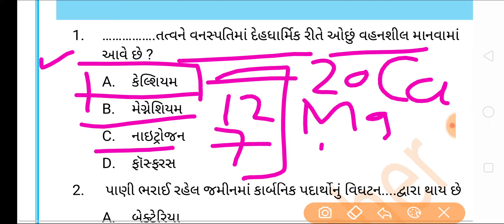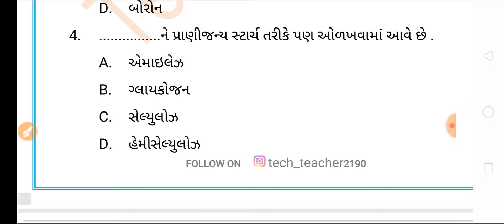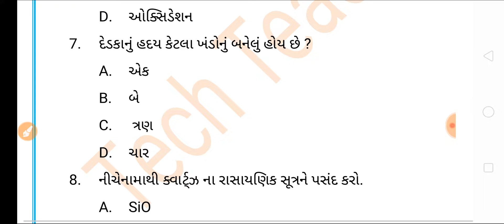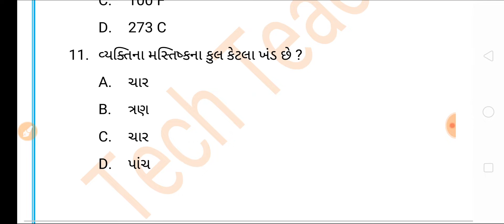Science Questions answers | science most imp questions for class 3 exam | પરીક્ષામાં પૂછાયેલા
aa video ma  science na tajetarni exam ma pu6ayela prashno ni charcha kareli 6 je aapni taiyaari ma vadharo karshe

binsachivalay test-1

binsachivalay test-2

bin sachivalay test-3

bin sachivalay test-5